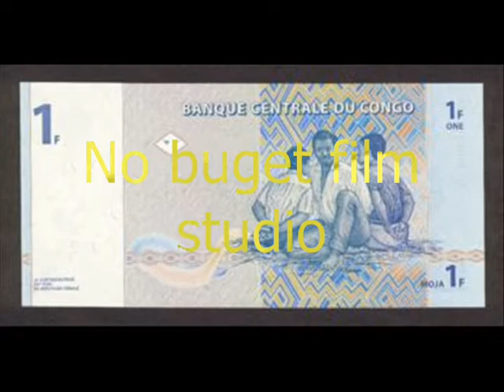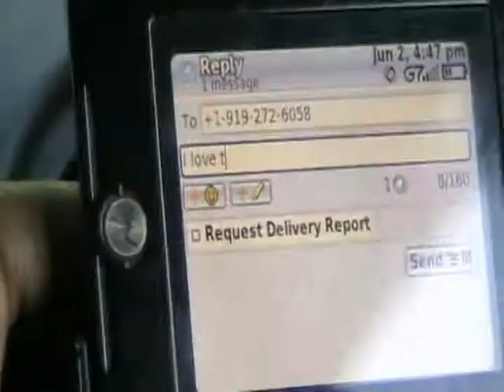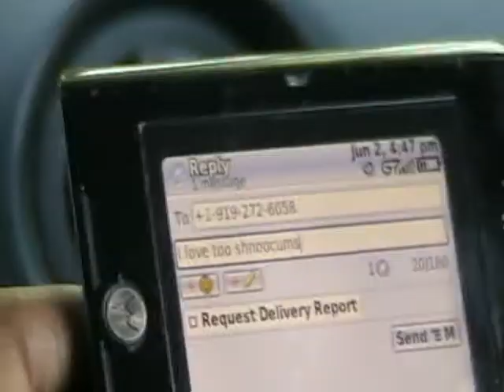Film Congolais promise 2016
film Congolais A promise